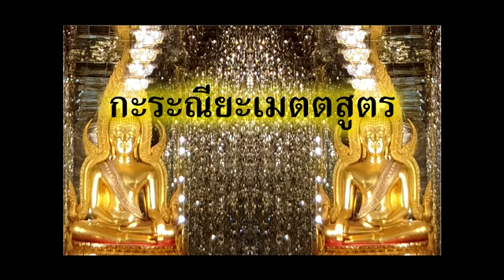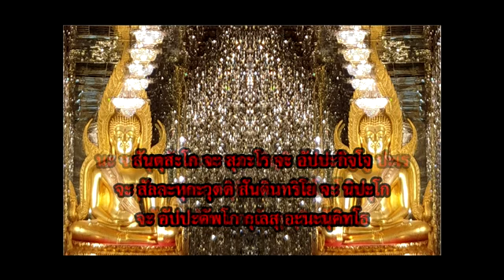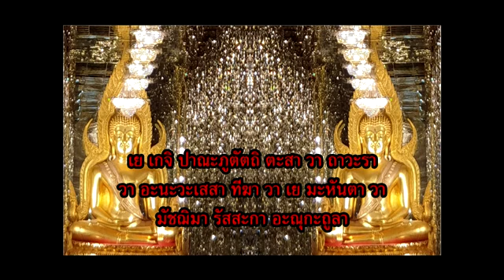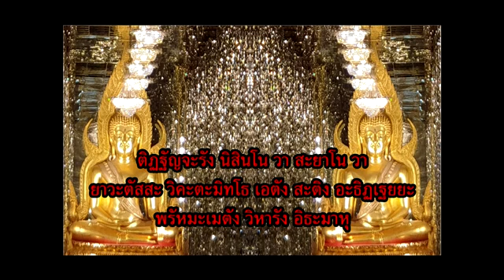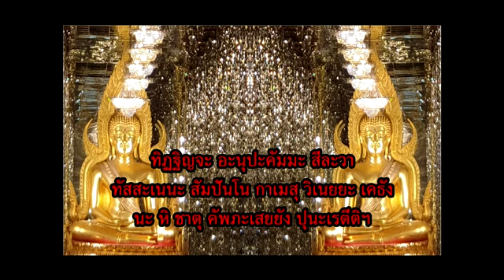กรณียเมตตสูตร ๙ จบ (ทำนอง สังโยค/มหานิกาย)